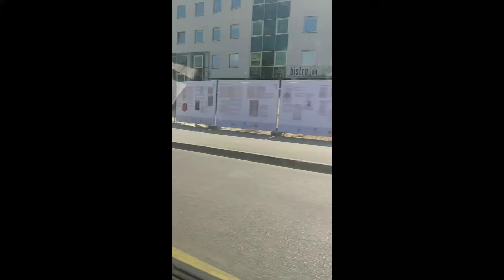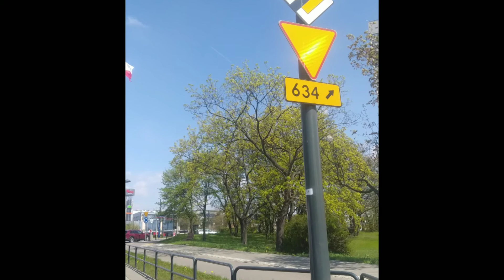moja Sklejka Filmów sezon 3 odc 32